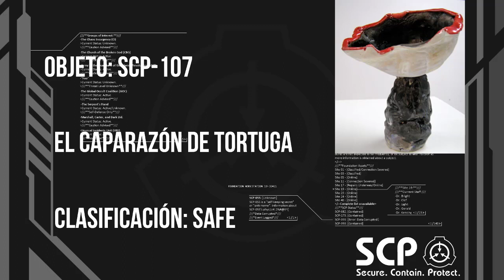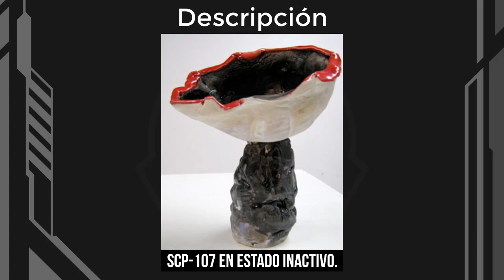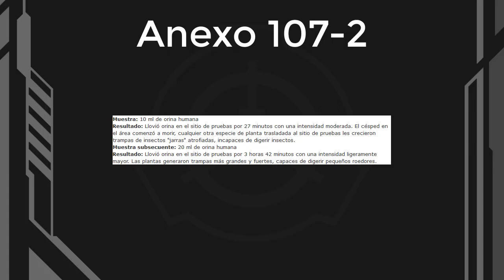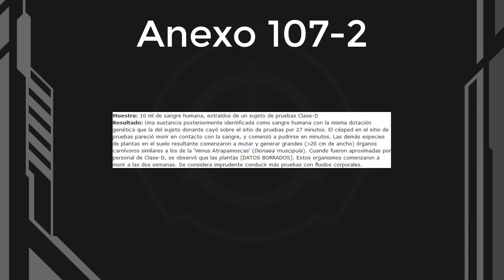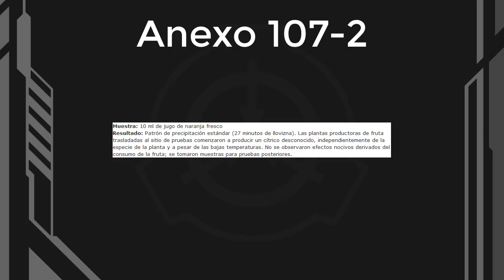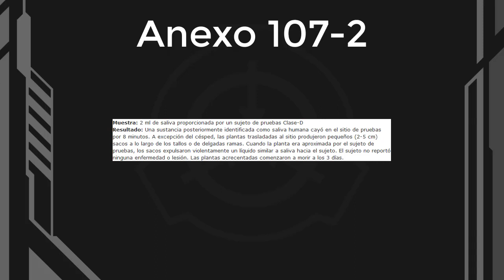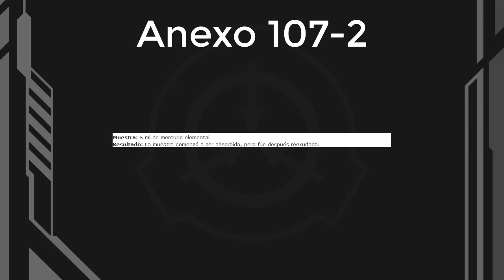SCP-107 - El Caparazón de Tortuga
Objeto: SCP-107
El Caparazón de Tortuga
Clasificación: Safe